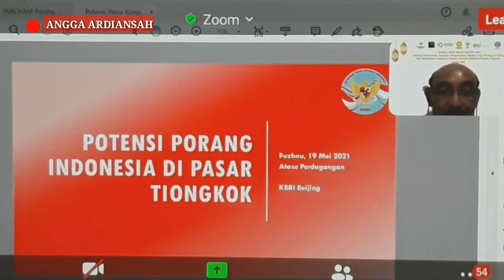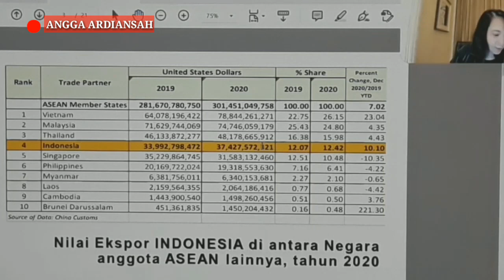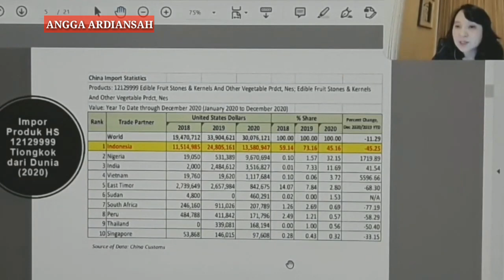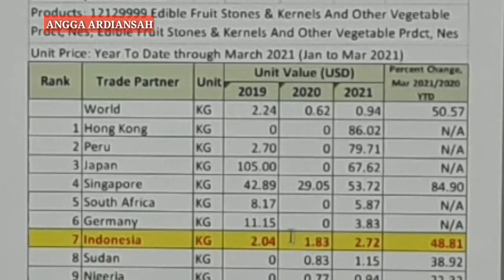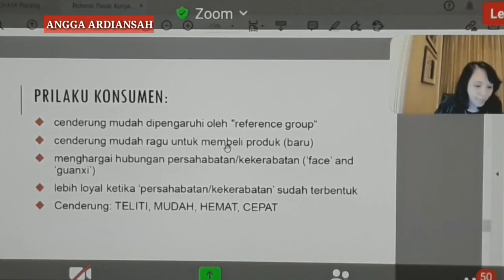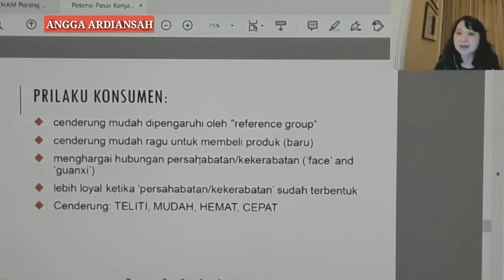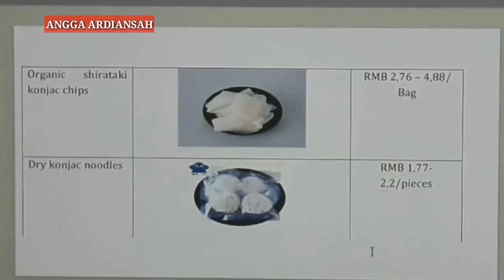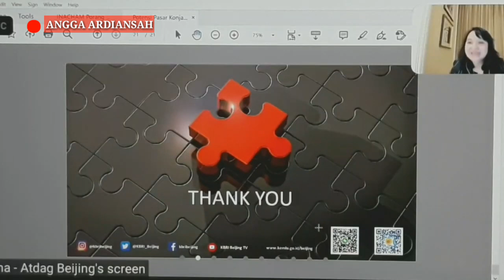Potenai Besar Porang Indonesia Di Pasar Tiongkok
baik man teman video kali ini webinar mengenai potensi Export Porang ke negara Tiongkok bersama dengan mbak Maria Mila anggraini KRI bidang perdagangan Tiongkok

beliau memaparkan bawasanya potensi besar Export Porang ke negara Tiongkok

karena Tiongkok sendiri sangat membutuhkan Porang untuk industri kecantikan,kesehatan,dan yang paling besar adalah industri kuliner

simak sampai selesai ya teman teman agar pahamm